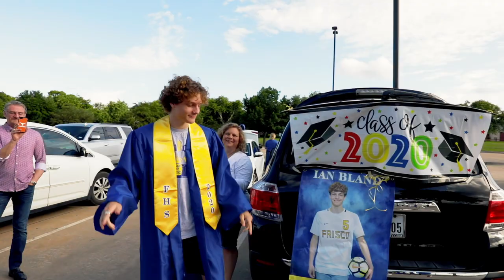Frisco High School Senior Lip Dub 2020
The Frisco High School Senior Class of 2020 and their families has come together to create a video celebrating the end of the year and our upcoming graduation. We celebrated to The Weeknd's hit song "Blinding Lights". Over 40 Seniors and their families came out to celebrate, social distancing style.